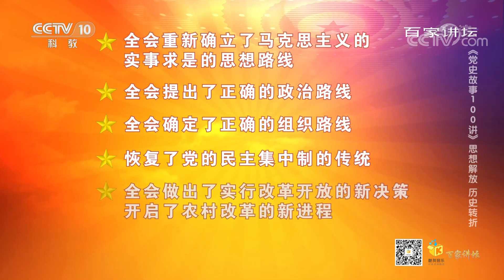[百家讲坛]十一届三中全会：伟大历史转折的里程碑| CCTV百家讲坛官方频道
十一届三中全会：伟大历史转折的里程碑。